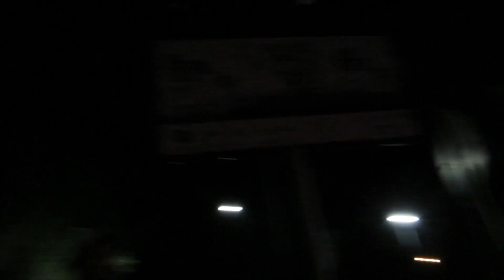Я и ПМ - Спящая красавица (Аэропорт Манас)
Солдат спит служба идет.